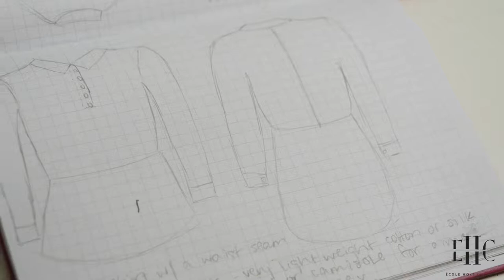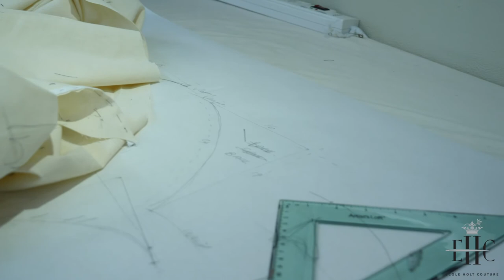2019 Ecole Holt Couture School - About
What Ecole Holt Couture School of Couture and Design is all about, and some of the students attending the Dressmaking Certificate Program in 2019.